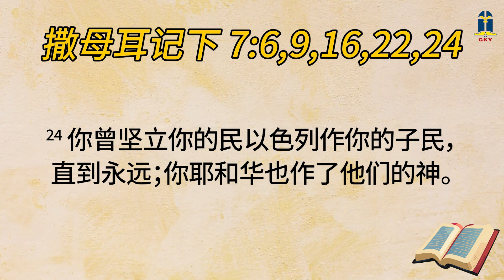2024年八月廿九日 - 聆听上帝的应许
2024年八月廿九日 - 聆听上帝的应许

本日经文: 撒母耳记下 7
讲述员: Linda S. 林夏雲 (GDS)